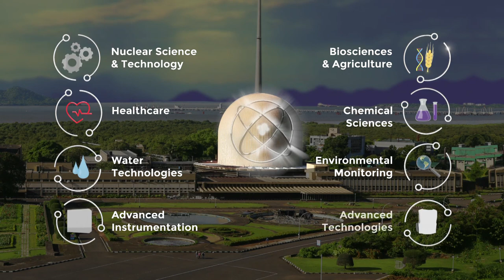DAE Launches Technology Development cum Incubation Centres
It is envisaged to link India’s robust start-up ecosystem to nuclear sector and foster synergy between research centres and technology entrepreneurs. DAE Launches Technology Development cum Incubation Centres are aimed to bring technologies and products fostered by DAE a step closer to Indian industry, MSME and emerging entrepreneurs, leading to their commercial adaptation for a larger benefit of the society.